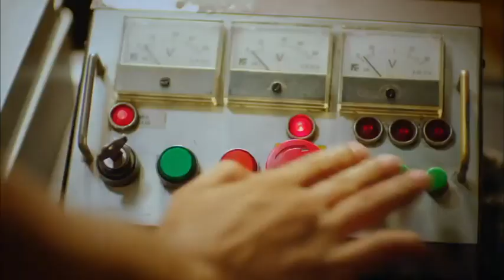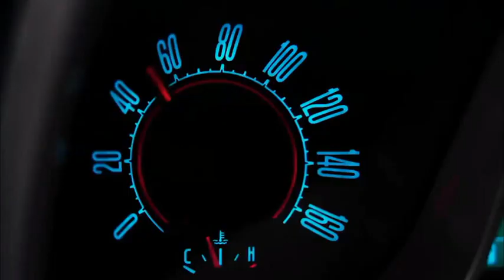Historia de Zeynep y Keren parte 1